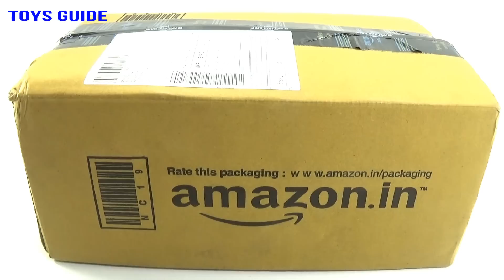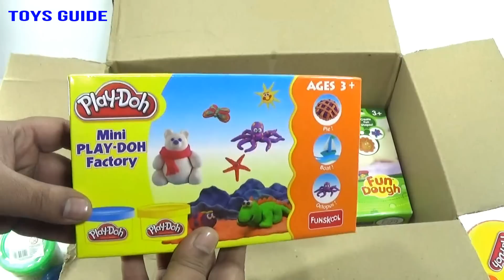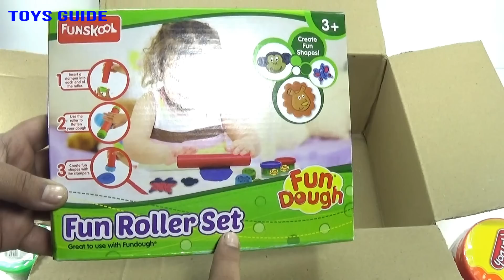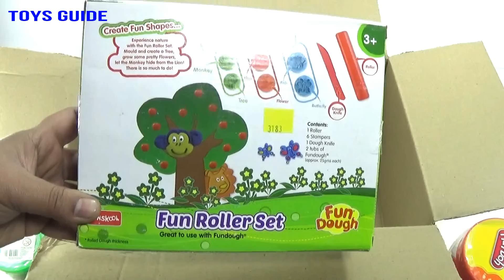First The Amazon Play Doh Box Unboxing Toys Guide